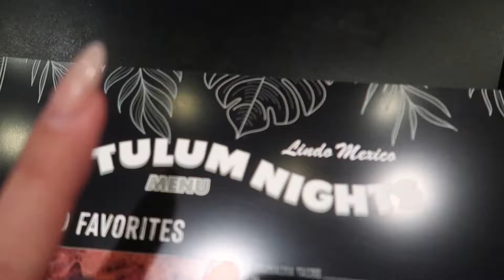VLOG: facial, shopping, grwm + tulum night ✨🌴🥂